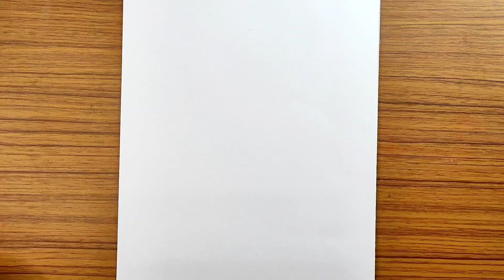Saraswati Mata Drawing | Goddess Saraswati Maa Drawing | How To Draw Maa Saraswati Easy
About This Video :- Aaj hum shikhenge Goddess Saraswati Mata ko draw karna. Pehele hum Maa Saraswati ka Outline draw karenge phir Crayons se colour karenge. Bohot hi asaan hone wala hai ye drawing. Aaplog acche se pura video dekhiye or aap bhi banaye Mata Saraswati ji ka chitra.

My Another Drawing Videos :-